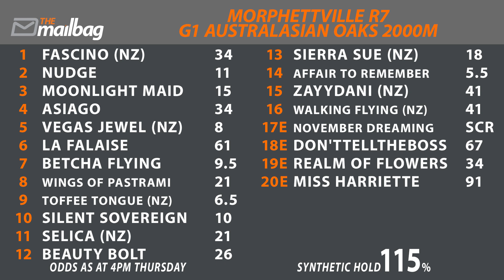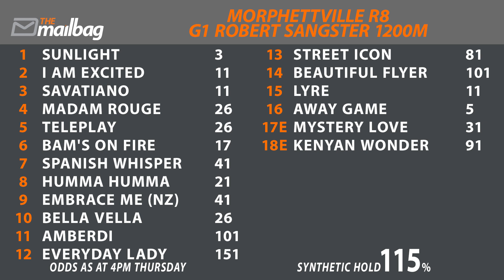Australasian Oaks & Robert Sangster | Morphettville Preview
Dicko & Pete hop across the border to preview the deep Group 1 meeting from Morphettville!

G2 Queen of the South Stakes Morp R5 1:50
G2 Euclase Stakes Morp R6 5:14
G1 Australasian Oaks Morp R7 7:35
G1 Robert Sangster Morp R8 12:50
Best, Lays & Value 17:12
The 'Bool update 20:43

The Betfair Hub has everything you need to get educated & become a winning punter!

Get your Mounting Yard Mail fresh, 5 mins before every race from TheMailBag App!